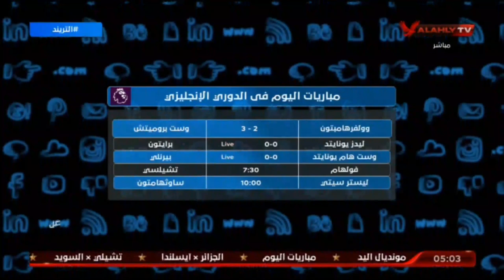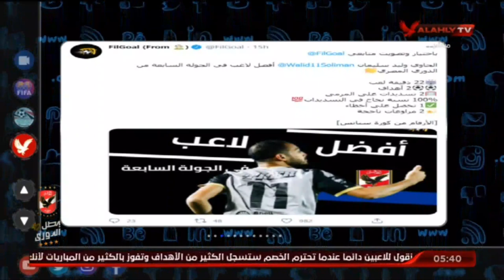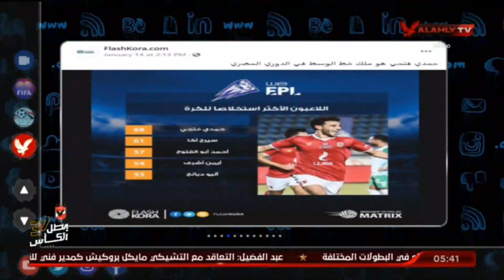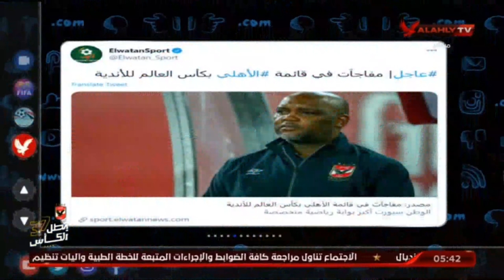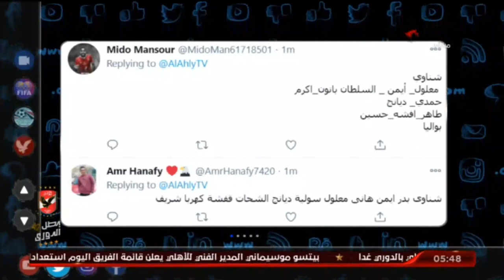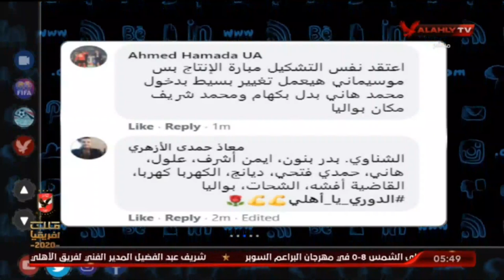حلقة التريند كاملة | 16-1-2021